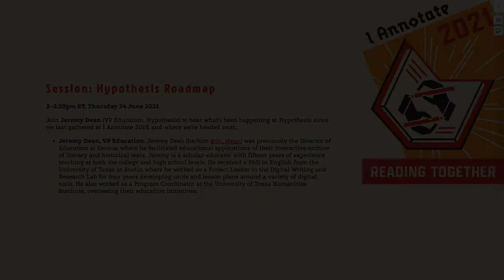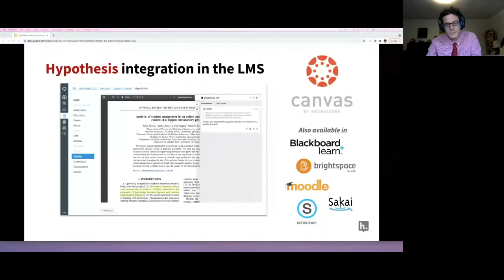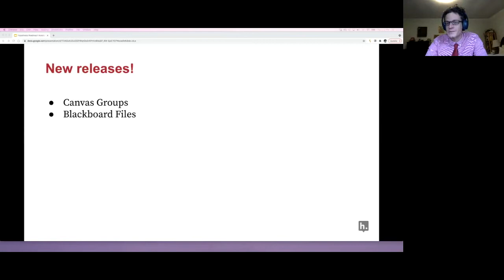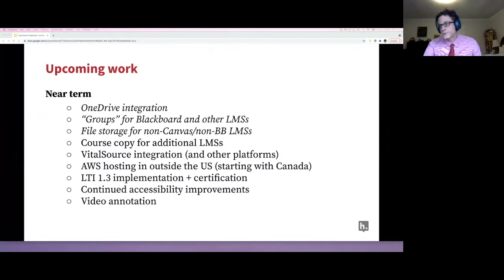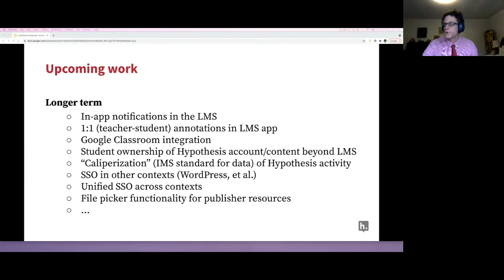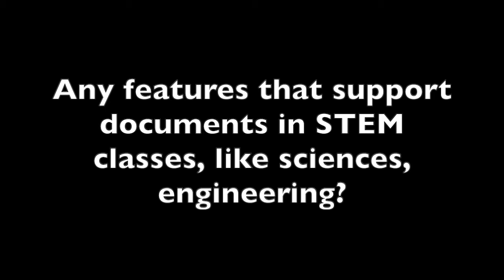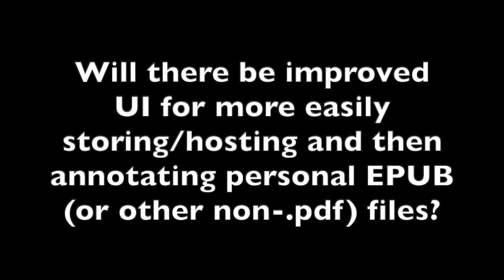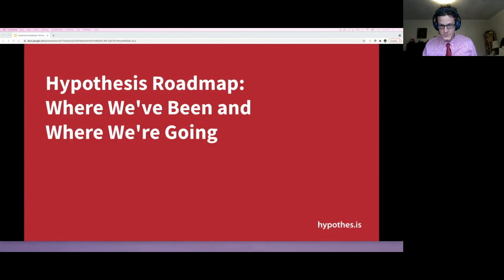ianno21 Session: Hypothesis Roadmap: Where We've Been and Where We're Going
Join Hypothesis VP of Education Jeremy Dean at the eighth annual I Annotate gathering to hear what's been happening at Hypothesis since we last gathered at I Annotate 2019, and where we're headed next. Explore more resources from this session and more at ianno21